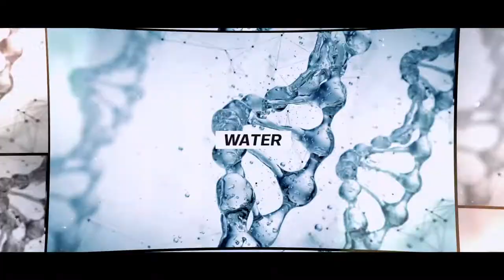NEDERLAND. WATERSTOFLAND.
Wij kiezen koers en laten samen met Missie H2 heel Nederland kennismaken met de spetterende energie van waterstof. Meer info